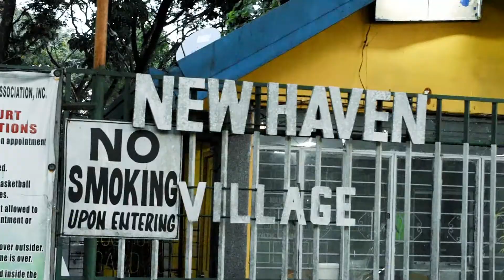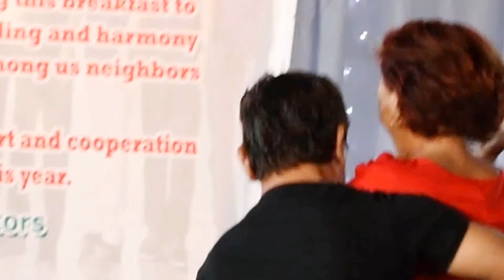Delia P. Salvador/NHV Christmas Party /December 24, 2019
Don't forget to subscribes  my videos friends and relatives. God bless us all

New Haven Village / Christmas Party /December 24, 2019